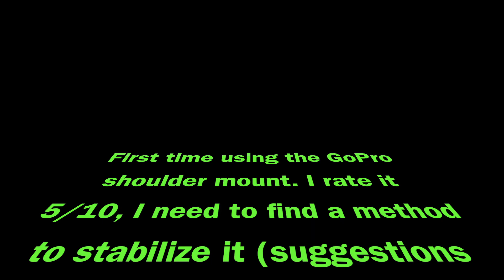Hike to El Tucuche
Hiking to Trinidad's second highest peak, 936m up in the Northern Range of Trinidad.

Adjust settings to HD for best viewing experience.

Look out for the Mapepire!